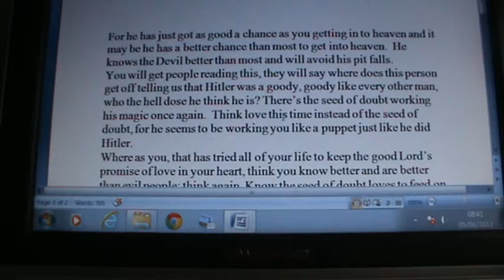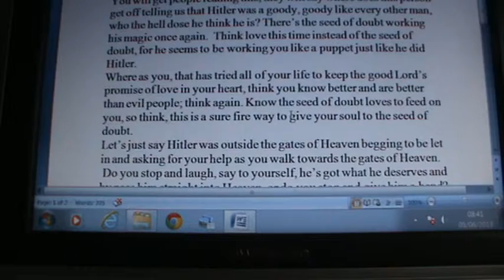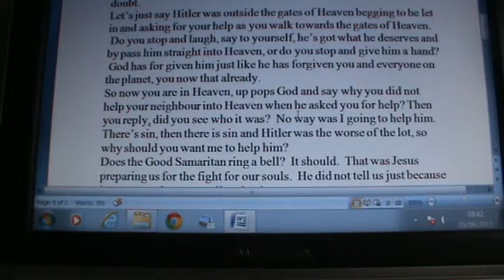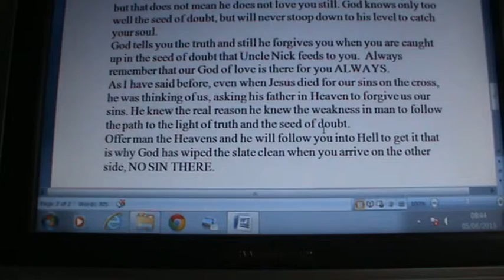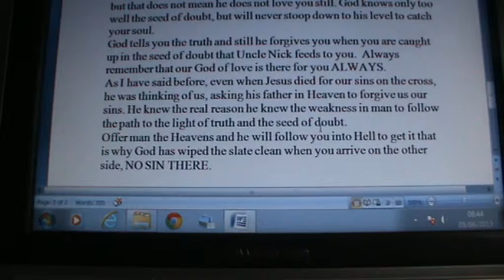Triangle of Doubt Part 9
The fight for our souls, Jesus for gives all man his sin for the fight ahead for our souls.